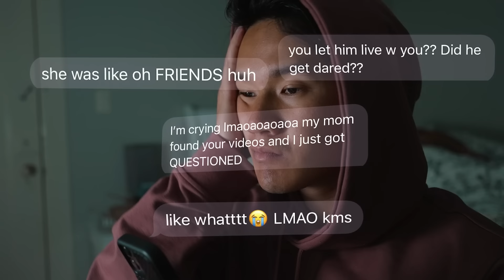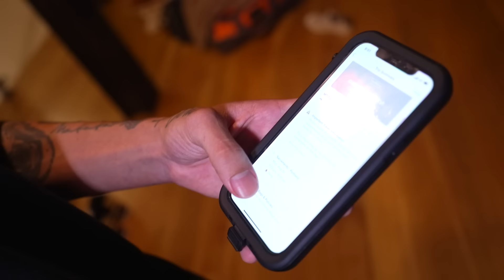We're taking a break :(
Booking travel is cheaper on Hopper. New users that sign up with my link will receive a $10 Carrot Cash reward that can be applied towards their first hotel booking.

Taylor's mom found the videos. So I moved out and I'm going on a crazy adventure with some friends. Watch the full vid for the entire explanation HAHA.

we're taking a break, breaking up, break up video, epic roadtrip, faze house, hype house, pandemic love story, 3 hour drive for her, she surprised me with a getaway cabin, mental health relief, pandemic love story,